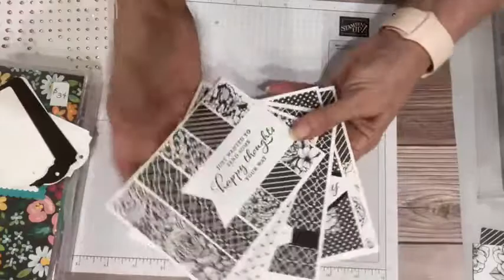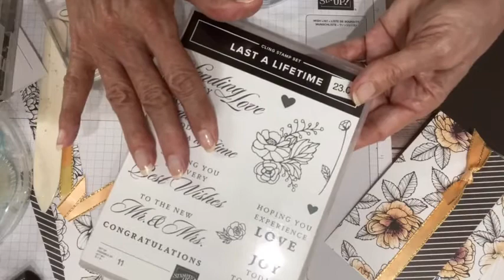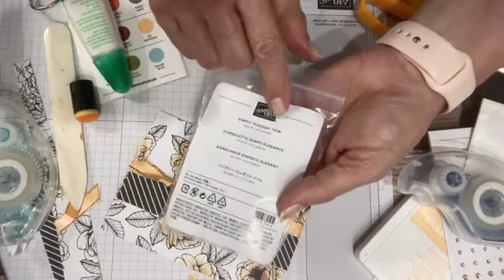Fun Fold: Wedding Card with Gift Card Holder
How to make a useful fun fold card that doubles as a gift card/money holder.  Add in an elegant color combo using the new Stampin' Up! In Color Pale Papaya and you have a wedding card for any age bride and groom. Inspiration Sheet with measurements and products is in the comments below. This is a Facebook Live recording of my weekly Teach Me Tuesday @ 2PM CT